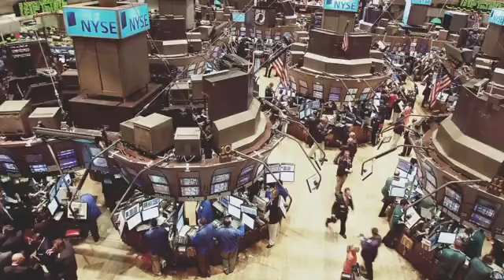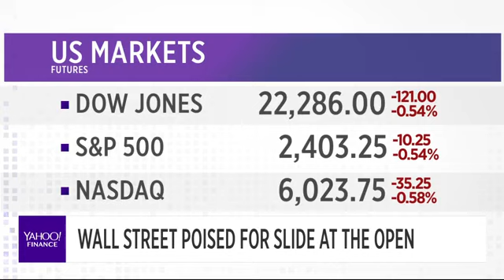Uncertainty of White House Impacts the Market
Dan Geltrude, CPA appeared live on “Market Makers” with Yahoo Finance’s Alexis Christoforous and Rick Newman to discuss how the uncertainty coming from the White House may be impacting the markets more than the government shutdown on 12/24/18.